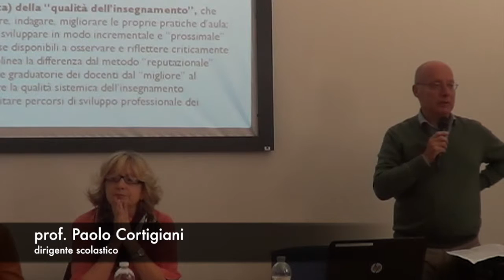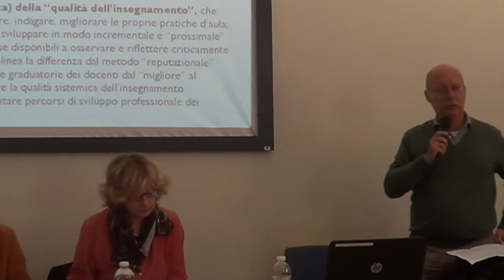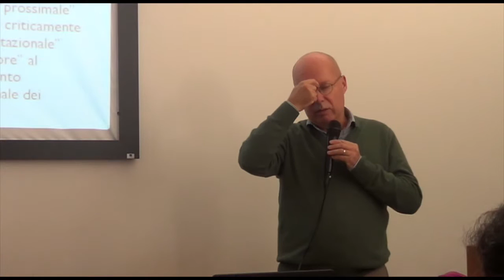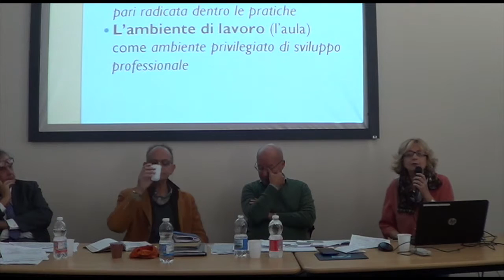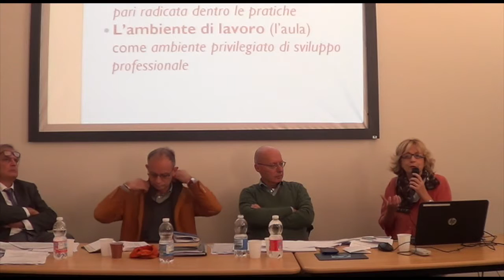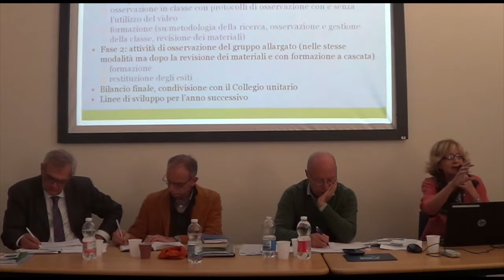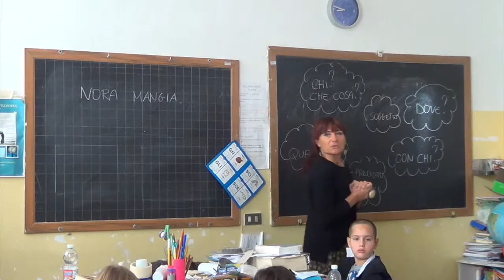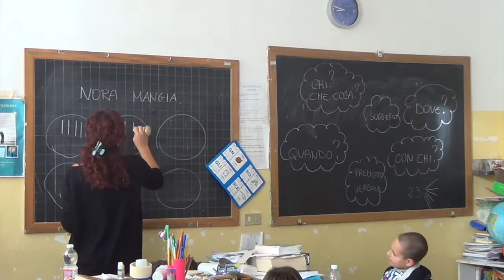Seminario interno: Insegnanti allo specchio. Osservarsi per migliorare.2016-17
Seminario della scuola don Milani introduzione di Paolo Cortigiani. Relatori Giancarlo Cerini e Giuseppe Bagni.

L'iniziativa si inserisce nel processo di autovalutazione e miglioramento dell'Istituto, in quanto consente di perseguire in modo integrato molteplici aspetti, in particolare riguardo allo sviluppo di esperienze di ricerca partecipata, alla condivisione delle pratiche didattiche e alla cura della relazione educativa e dell'equità dei contesti di apprendimento.